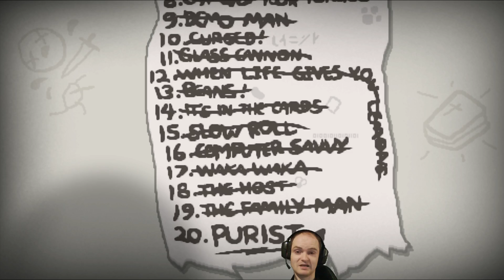The Binding of Isaac: Rebirth Прохождение ► 66 ◄ "FLAWLESS VICTORY!" Challenge #20: Purist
The Binding of Isaac: Rebirth Vanilla mod прохождение на русском языке, а также прохождение модов для The Binding of Isaac: Rebirth.

Все моды можно скачать здесь (только если он у вас куплен)
Устанавливается переписыванием содержимого в папку "Resources"